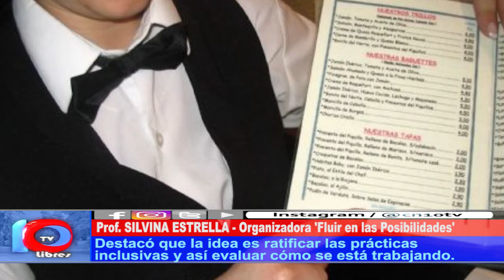POSIBILIDADES FLUIDAS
Los días 29 y 30 se desarrollarán jornadas destinadas a profesionales y estudiantes referidas a prácticas inclusivas denominada "Fluir en las Posibilidades". Las inscripciones se realizan en el Área de Discapacidad de la Municipalidad de San Rafael.